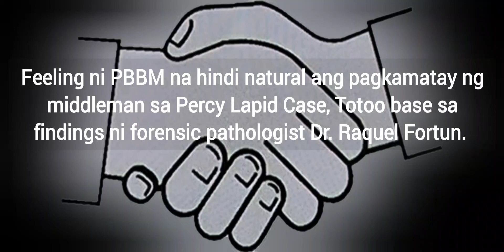Feeling ni PBBM na hindi natural ang pagkamatay ng middleman sa Percy Lapid Murdered Totoo.